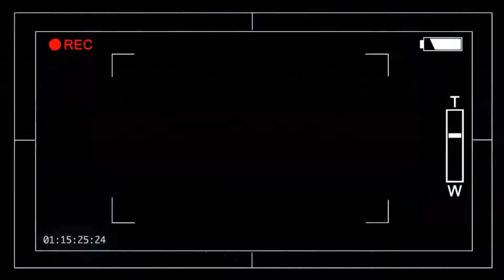Geoxor- You & I